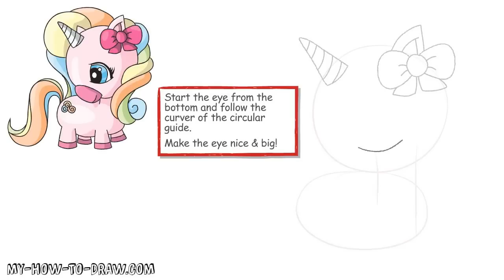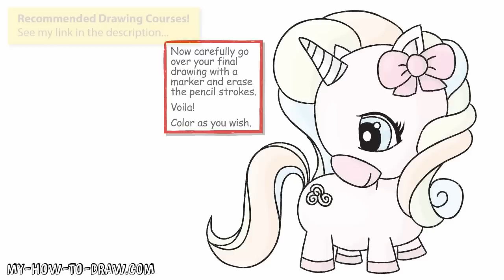How to draw a Unicorn - Easy step-by-step drawing tutorial